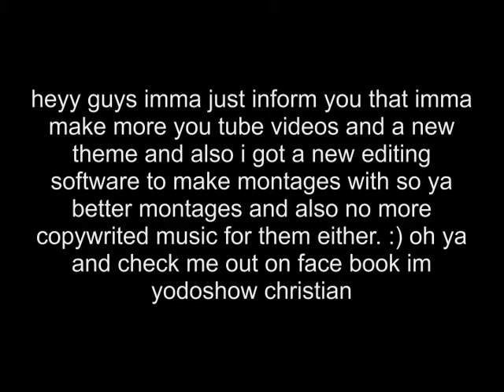youtube updates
yup check me out on facebook